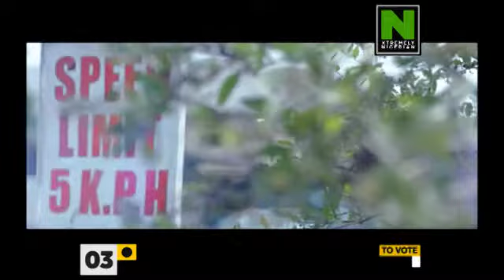NIGEZIE BIG 10 (WEEK 19, 2015) PART III